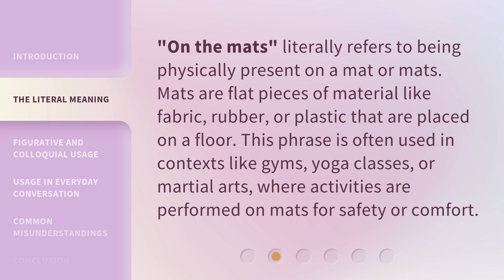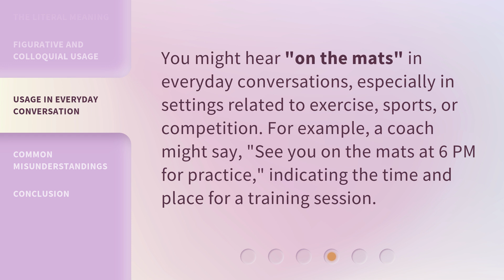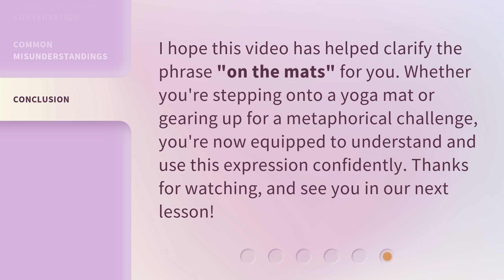Understanding "On the Mats": An English Phrase Explained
00:00 • Introduction - Understanding "On the Mats": An English Phrase Explained
00:29 • The Literal Meaning
00:55 • Figurative and Colloquial Usage
01:19 • Usage in Everyday Conversation
01:41 • Common Misunderstandings